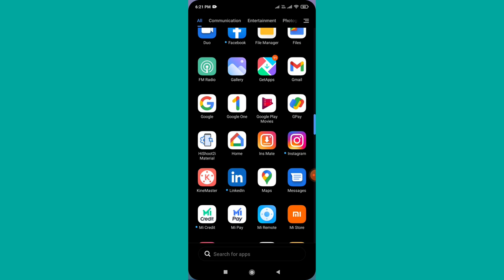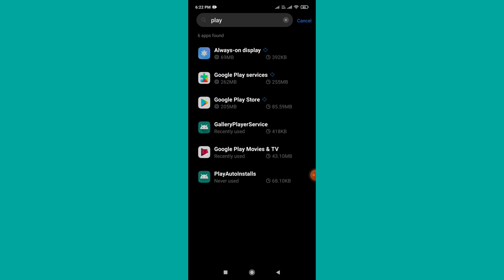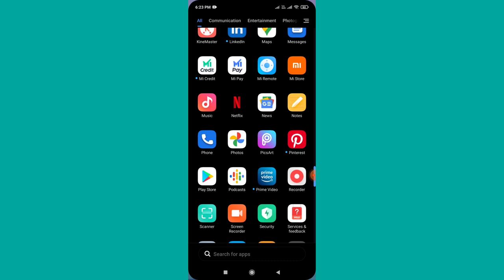installed apps not showing on home screen || Apps installed but not displaying on the home screen